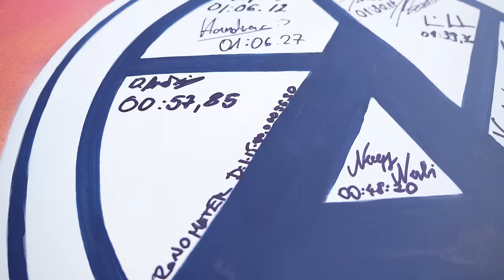ÜTÖTT A GONOSZ SWIFT ÓRÁJA?! - Check Engine Gonosz Swift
Ez itt az új műsorunk, a Gonosz Swift. Ismert és érdekes embereket hívunk meg, hogy kipróbálják a Suzukinkat, ami csak első látásra egy dizájnos régi Swift, van benne valami igazán meglepő. Az eheti rész különleges, hiszen két vendégünk is van: Ligetfalvi Viktor és Bredán Dávid, az Őszintén órákról vlogtól. Itt találjátok őket: @kronometerhu